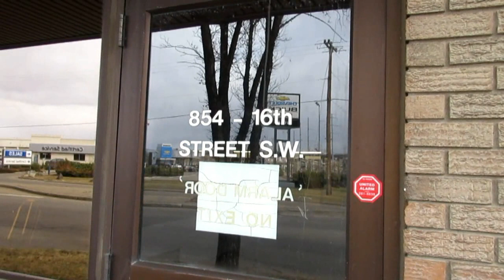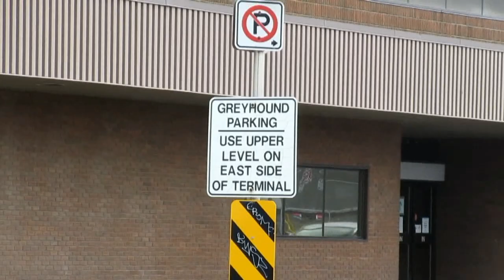Greyhound Canada - Relics and Memories of Travels in the West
A video I've been working on for a few months, compiling clips together and waiting for a good day to record the clips in Calgary (filmed on March 31st, 2022).

We start off in Calgary with the former terminal and headquarters for Greyhound Canada, seeing it as it is now - and the references still standing to its' former use. Then we see more clips of the Greyhound trips I took over the years - mostly in 2015, as well as clips of passing Greyhound Buses from my "Buses in..." compilation videos.

We also see other depots such as Coquitlam, Chilliwack, and Vancouver's Pacific Central Station - the latter is still used by Greyhound USA and private operators - but not as extensively as before the end of 2018.